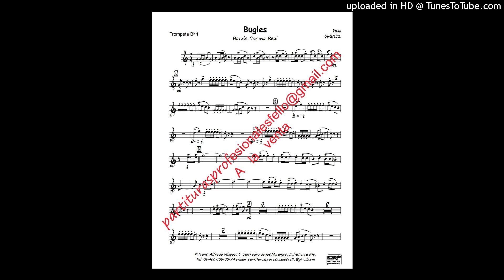Bugles - Banda Corona Real